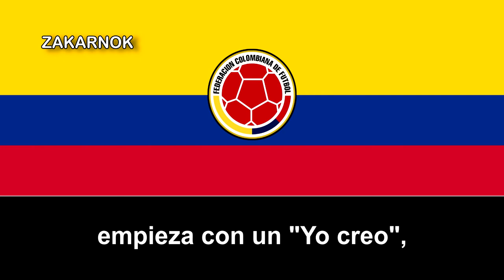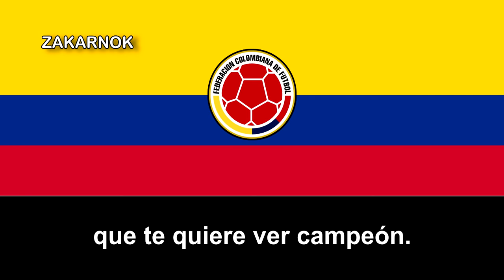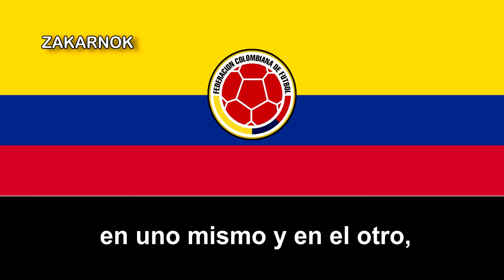Canción de la selección colombiana de fútbol: "Yo creo en mi Selección, Colombia"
"Yo creo en mi Selección, Colombia" es una canción colombiana compuesta para el mundial de Brasil del 2014, el cuál acabó en cuartos de final y premiado por juego limpio.